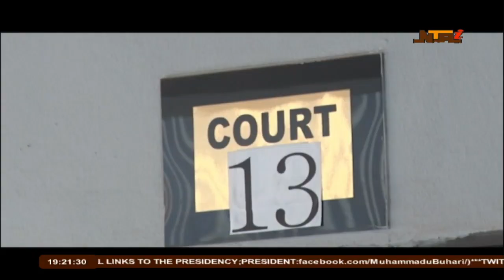NTA Live TV